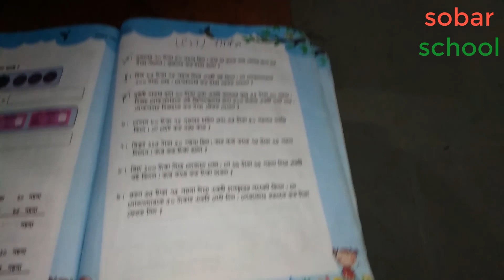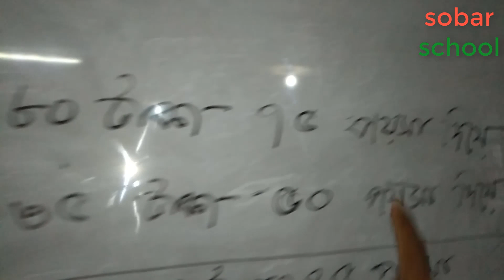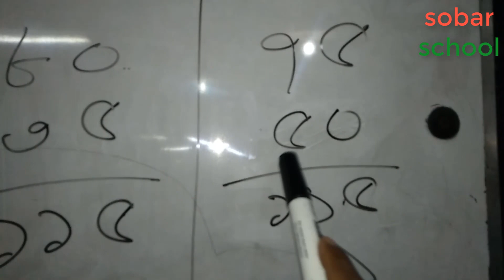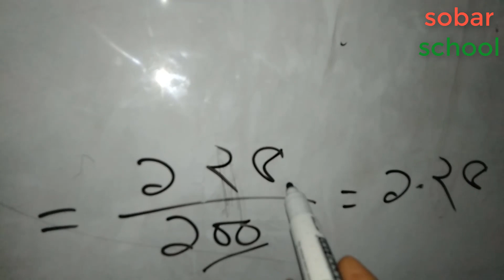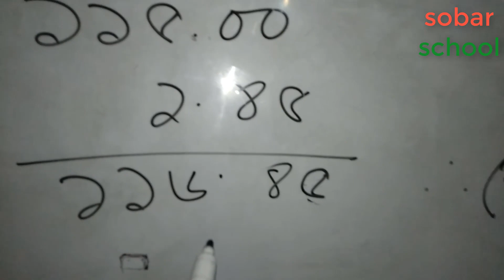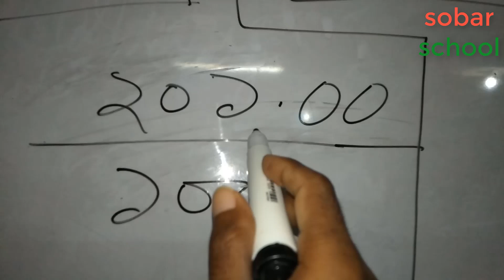♡♥৩য় শ্রেণি গণিত | Class 3 math bangla tutorial ♡♥ sobar school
→৩য় শ্রেণি গণিত টিউটোরিয়াল

### part 3  :

এই ভিডিও টি একটি ধারাবাহিক ভিডিও  ।এখানে ৩য় শ্রেণীর গণিত  করা হয়েছে ।এর মাধ্যমে ছাত্র - ছাত্রীরা উপকৃত হবে ।

তৃতীয় শ্রেণি গণিত,
class three math for kids,
Class three Math,
class three math,
Prathomic Gonit,

How to Learn Class one math,
class 3 math,
Primary Math,
class 3 math for kids,

২য় শ্রেণি গণিত বই সমাধান,
২য় শ্রেণি - গণিত সমাধান,
 class 3 math video tutorials,
Class 3 Mathematics tutorial,
How to learn addition,
math for children,
math for kids,
যোগ শিখি,
ছবি দেখে যোগ শিখি,

ছোটদের গণিত,
Let’s compare,
৩য় শ্রেণি গণিত,
প্রাথমিক গণিত,

যোগ শিখি,
ছোটদের গণিত,